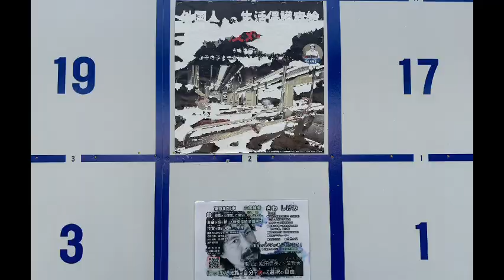7/5(金)選挙16日目 東京都知事選挙 立候補者 合同演説会 港区台場区民センター 澤繁実（さわ しげみ） 田母神俊雄（たもがみ としお） 河合ゆうすけ アキノリ将軍未満 ふくはらしるびAIメイヤー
英霊供養
ご先祖さま達は、この肉体に閉じ込められている小さな小さな自分だけを自分だとおもったのではない。目の前の相手、目の前の共同体、目の前の仲間が、日本のことを自分だと思い、自分の範囲を拡張させた。いや、それだけではない。まだ生まれていない未来の100年後、1000年後のにっぽん民族のやまと民族の子ども達をも自分ごとと捉え、自分だと思って、その大きな大きな範囲の自分を自分だと思った。その時、この肉体の中に閉じ込められている小さな自分の時間（いのち＝いきのうち）よりも、この肉体に閉じ込められていない大きな自分のために、いのちを使い果たすんだ。とそう思って、たとえ、この一機が突っ込んでも船は沈まない。わたくしひとりが死んでも情勢は変わらない。しかし、それでもそれをわかっていても、いのちを使い果たした事実こそが、今後占領され、大変になる日本の未来にとって、子孫が目覚め1000年、2000年先のやまと民族の主権や自信、ほこりを取り戻す礎（いしずえ）になる。この想いだけは本物だ。そう思っていのちを使って逝かれた。そのことを知っています。今のわたくしも同じ思いから東京都知事選に立候補いたしました。今変わらなければならない。いま、東京から変わらなければならない。誰も聞いていない演説ではない。常に、英霊のみなさまが聞いていてくださる。そう思って演説をしてまいりました。

貴方こそが、この国、この東京を担い牽引するとんでもない役割を持って、この時期に、この東京に生きているとてつもない存在だ！いま、ご自身が気づいている役目役割なんか比べ物にならないくらいの大きな大きな役割を担って今を生きているのだ。わたくしはそれを伝え続けて、一人一人が本当の自分として、最大限の力を発揮できる人間だと気づかせる役割を担った現代の吉田松陰です。

澤繁実（さわ しげみ）東京都知事選挙、立候補の政見放送

１　起
現役の織田信長こと澤繁実（さわ　しげみ）４７歳３児の父です。
なんだ、変なヒゲずらが、でてきたなぁと思っていますよね。
わたくしは、防衛大学校卒、東京工業大学総合理工学研究科知能システム科学専攻博士課程（満期退学）人工知能・脳科学・論理学・システム科学を研究

●わたくしには見えている。
今いる皆様が本当の力を発揮し、本当の役割を果たしていくことにより、この日本が世界を牽引していく姿。それはここ東京から始まることが。

２　承
自己紹介をいたします。日本の地位の向上や日本文化の発信を人生の目的としている３児の父４７歳
・国家公務員24年、陸上自衛隊各種隊長、ミサイル開発、自衛隊の幹部を教育、財務省への予算折衝担当、国会答弁作成等に携わる。
・公務員を退職した次の日に、マクドナルドのアルバイト申込
・ほぼ毎日和服を着る会会長
・映画プロデューサー（国際映画祭ノミネート＆受賞）
・銀座博品館劇場で織田信長公を主演「ちはやぶる神の国」
・約３０の国と地域の世界を巡る民間外交家として、アフリカ・アジアを牽引する日本をテーマに活動中。各種大使館が参加するイベント等主催中

３　転
政治信条を述べる。詳しくは下記ホームページを参照
①子どもひとりにつき年間100万円⇒東京から子ども達があふれかえる
人材とテクノロジーに投資する東京：ギフテッド天才の飛び級無料学校
②お金が巡り続ける新東京経済圏構想
投資で稼ぎ、減税する東京
③規制緩和：楽市楽座：新たなルールを１つ作ったら３つの既存のルールを廃止
その他の政策として
・防災強化（自衛隊・海保と連携する東京）
・河川開発（水の都ベネチア構想）
・宮大工・伝統技術の継承　江戸城再建
・離島の未来を守る
・芸術奨励

４　結
・24年国家公務員、そしてこの国に仕え、3人の子どもの父親でありながら、その仕事を退職し、5年経ってとうとうこの日を迎えた。
・この愛すべき日本、なかんずく東京に、自分の能力を最大限に奉仕する時が来た。
・これまでに亡くなった日本のご先祖様、これから生まれてくる我々の子孫達、そして今生きている、全ての日本人。この国民の総意を体現する真の日本を東京から作る。その時代がとうとう来た。

・私には可愛い3人の子どもがいる。4人目もこの世にきてくれたが、心臓が止まって死んでしまった。コロナのワクチンを打った1週間後に。因果関係は分からない。しかし、1週間後に死んだのは事実。
わたくしは何が悪い誰が悪いとか言いたいのでは無い、しかし大切なのは、強制されるのではなく、全て自分たちの決心で選択が出来る自由なのだ。
・日本民族が自分たちの意志で自分たちの未来を決めていく未来。
それが私には見えている。

・私は清き1票を入れてくれなどというつまらないことを言うつもりは無い。
・今の自分が得するから、どこかの政党に投票するのではない。
・これまでの日本が、日本人が尊厳を持ち、これからの日本人が本当に良かったと思える1番の選択を、あなたがこの日本、東京のためにする姿が見えている。投票に行かないということは、組織的に必ず投票しにいく政党の票の重みを２倍にし、その政党に投票するということなのだ。

・わたくしは、供託金以外選挙にお金を使わない０円選挙を実施中

・わたくしは国家公務員でしたから、東京都政に携わる方がどれだけ苦労して現状を作り上げているのか理解しています。都民全体が、なりたい自分になっていけるかどうかが、わたくしや都政に携わる方の働きやすさや努力に掛かっていることを知っています。

・マスコミの皆様が真のジャーナリズムを追求し、この国をより良くしようとしていることを知っています。この国の真の英雄がマスコミであることを知っています。

●わたくしには夢がある。
東京から日本が、世界が変わり、日本民族の選択の自由がさらに確保され、子ども達が東京からあふれかえり、みんなが自分のやりたい事に没頭し、目の前の相手を自分と思い、共有し合い、応援し合う世界。それを創り出すことである。